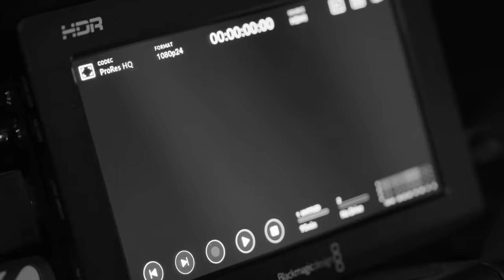Make Your Diet Easy Again with Jacob Zemer | 011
In this episode, I had the pleasure of interviewing Jacob Zemer, a performance coach whose approach to nutrition and fitness is both clear and sustainable. We delved into several topics, including taking the first steps toward fat loss, eating out while dieting, and the importance of fiber in our diets.

We also dive into common mistakes people make when trying to make a significant change and how to build lasting health. Whether you're just starting your health journey or looking for new ideas to stay on track, this episode is full of great insights and practical advice.

Topics:
00:00 Intro
1:45 Jacob’s background
9:47 Benefit of lifting weights
17:47 Extremes in nutrition
24:31 First steps for fat loss
31:31 Fat consumption
39:27 Eating out while dieting
46:20 Intentional decisions
52:29 Caloric intake strategies
54:36 Importance of fiber
1:05:21 Getting started with nutrition
1:20:06 Choosing a sustainable diet

MB01R4ITUQKW7PD